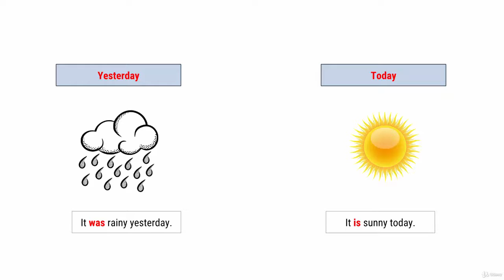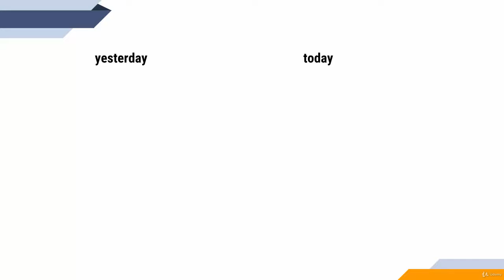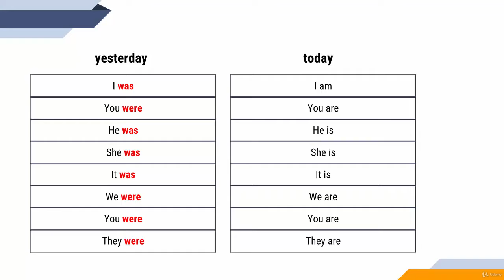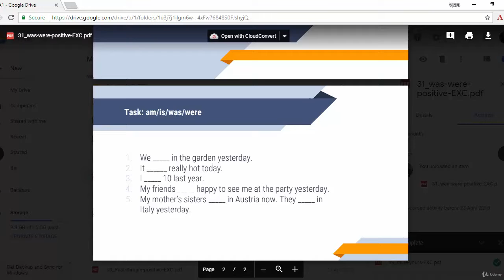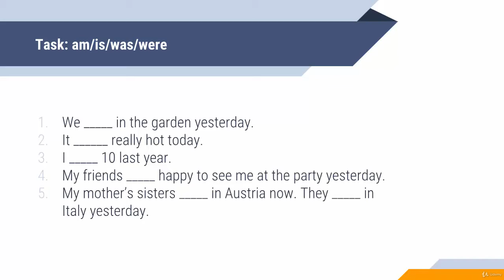61 Past simple was, were Positive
SL ELearning#